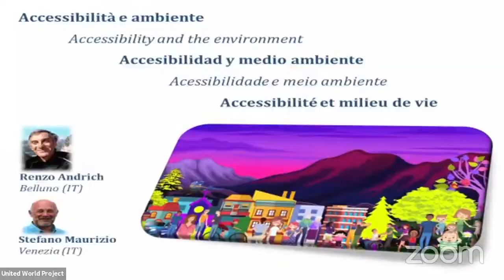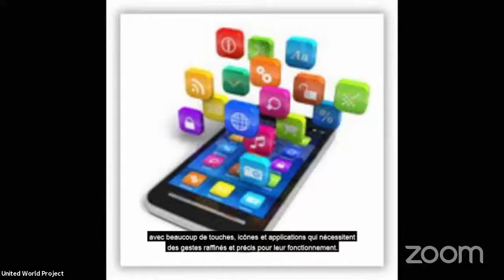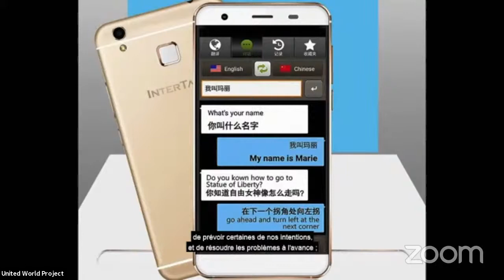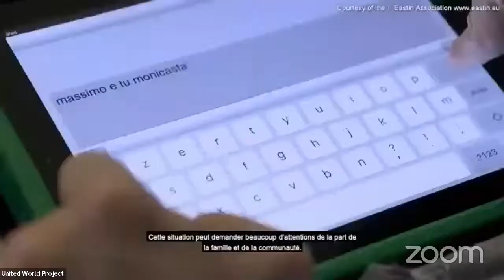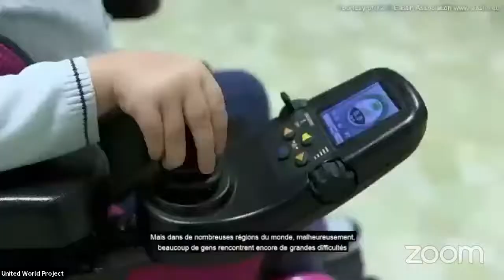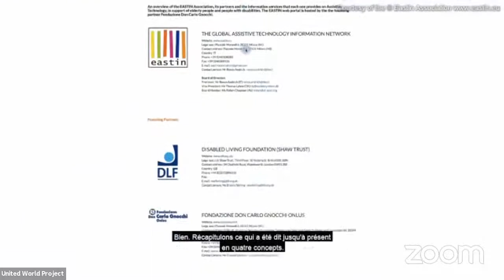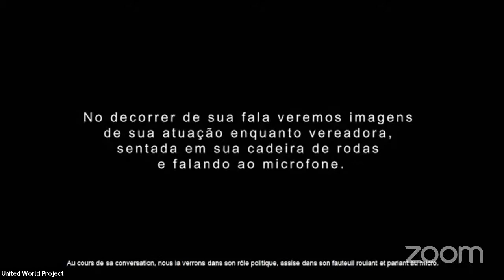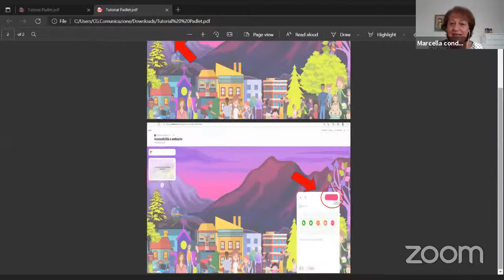ACCESSIBILITÉ ET ENVIRONNEMENT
Nous approfondirons la culture de l’accessibilité, pour échanger des expériences sur la façon de construire une société libérée des barrières architecturales, technologiques, culturelles et sociales qui excluent tant de personnes.